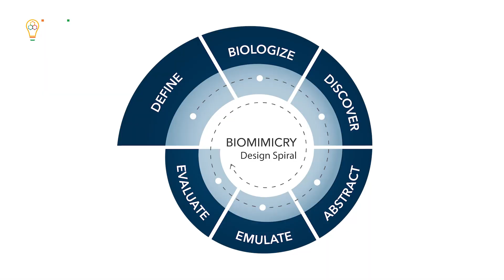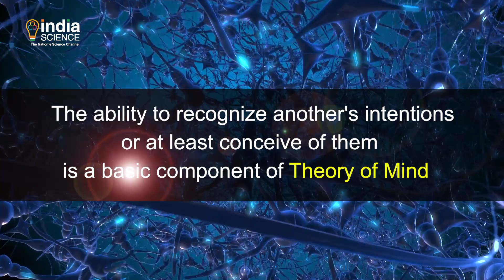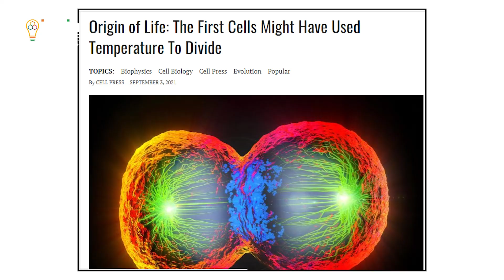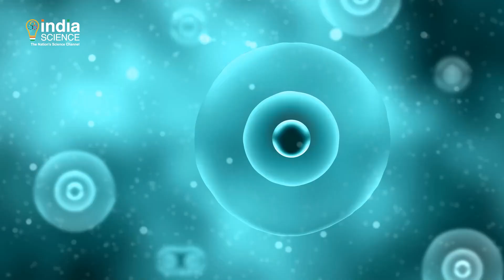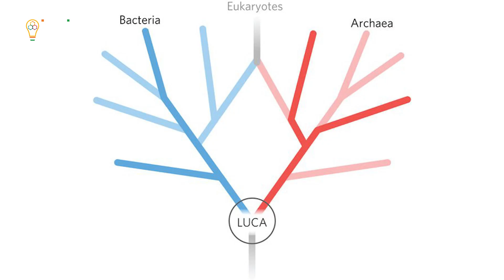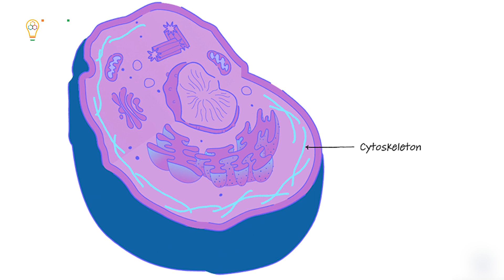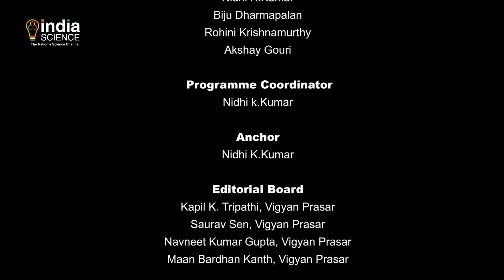Science Time (E) - 17 September 2021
"An Indian researcher has fabricated paper honeycomb and stronger polymer honeycomb structure as sound-absorbing panels that dissipate acoustic energy to low-frequency ranges.
Dogs have developed a range of skills for bonding with human beings.
The growth and self-replication of protoce lls—putative ancestors of modern living cells."

Science Time - A Kaleidoscope of Scientific Information